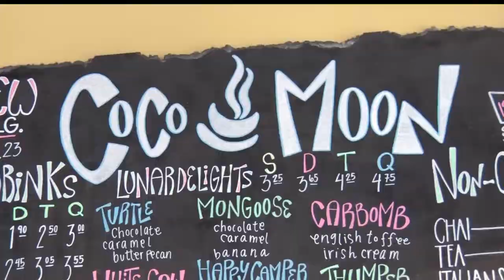Free Coffee Fundraiser To Support The Sharing Bread Soup Kitchen